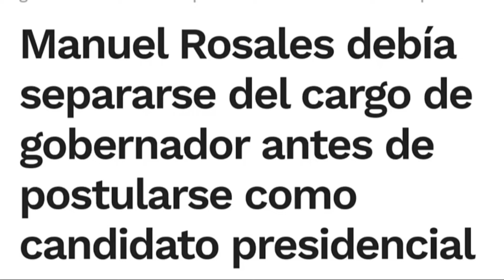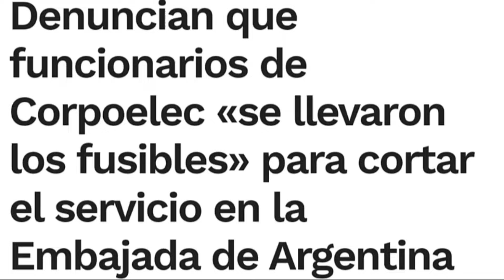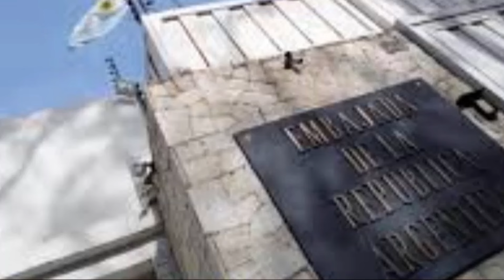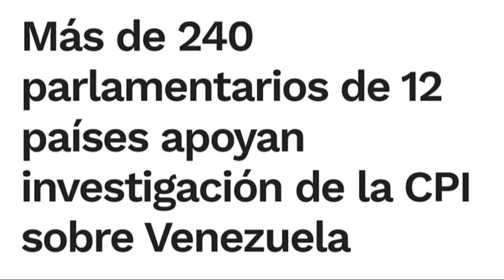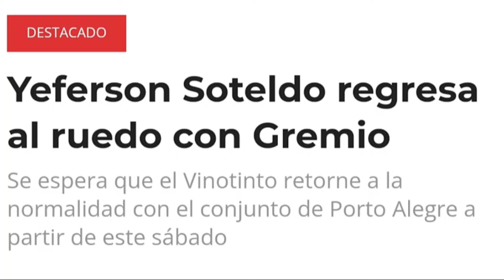Manuel Rosales se convierte en manzana de la discordia | LO QUE ESTÁ PASANDO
🚨 Vanessa Acosta nos cuenta LoQueEstáPasando el ResumenInformativo de SomosTuVoz

⚖️ Exigen investigar a Venezuela en la CPI

🇦🇷  Régimen chavista acosa la embajada de Argentina

🎶 Shakira paraliza Times Square en NY